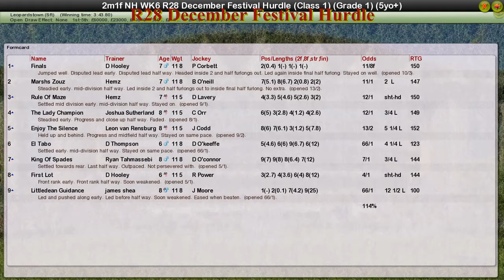NH WK6 R28 December Festival Hurdle